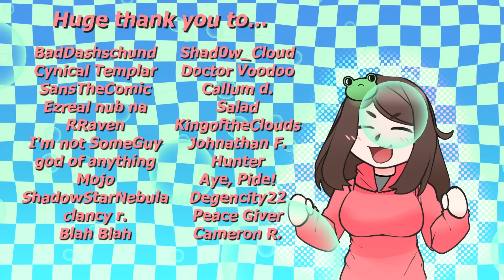🎧 Your Dommy Crush Sits on Your Lap.. In The Dark ♡ [Strangers to Friends] [Soft Flirting]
🎧 Your Dommy Crush Sits on Your Lap.. In The Dark ♡
╰┈➤ ❝ [ Cleaning duty after school. The absolute WORST.. Oh well, let's just get this over with.. I wonder who's our partner for today.. OH. ] ❞ 🐸💬

⊹₊┈ㆍ┈ㆍ┈ㆍ✿ㆍ┈ㆍ┈ㆍ┈₊⊹
*【 Credits 】*
🎨: Character artwork is by R_ev60, Background is by K.V./lullabying
🎞️: Intro/Outro animation is by Zela_Kantal
✏️: Logo is designed by OrihimeVT, animated by VictorRucX
⊹₊┈ㆍ┈ㆍ┈ㆍ✿ㆍ┈ㆍ┈ㆍ┈₊⊹
*【 Socials 】*